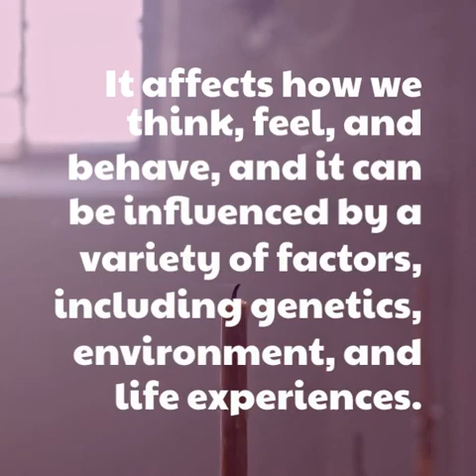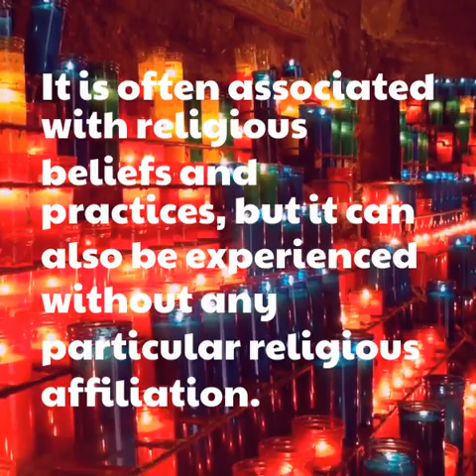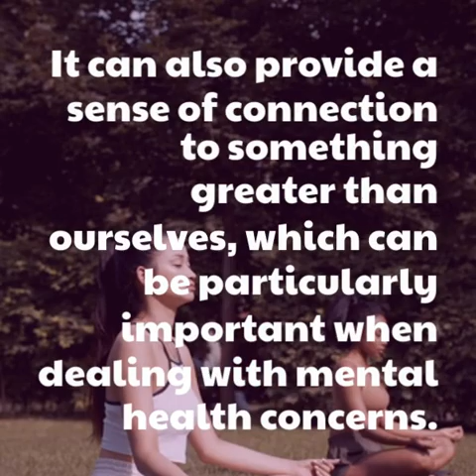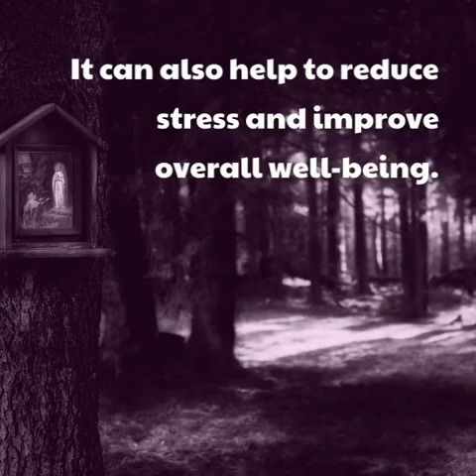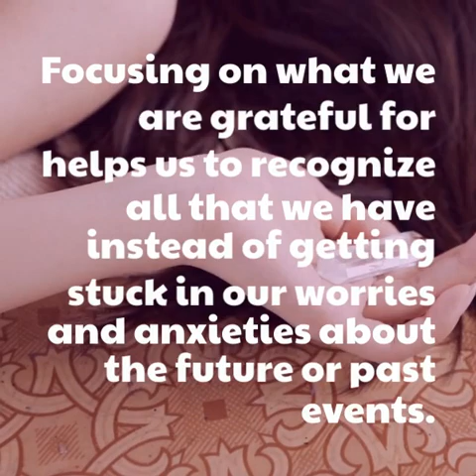Proven Strategies for Maintaining Spirituality and Mental Health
Dealing with mental health issues can make it challenging to maintain our spiritual wellness, but through engaging with ourselves, it's possible to maintain spiritual wellbeing. Learn Proven Strategies for Maintaining Spiritual Wellness while dealing with mental health issues.